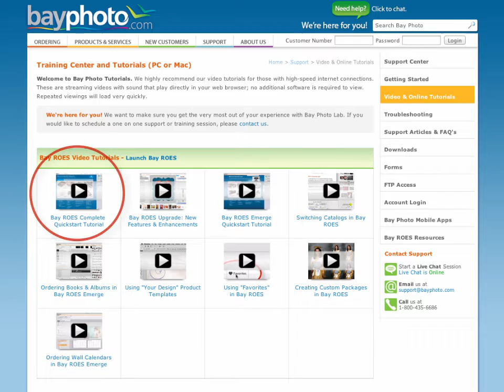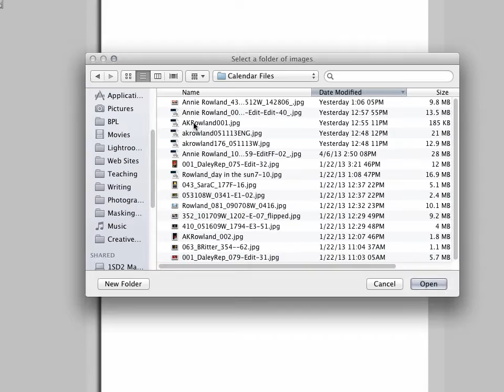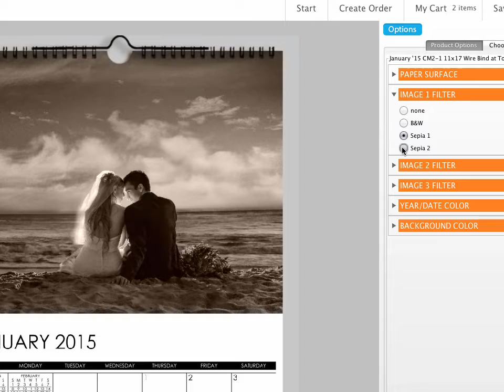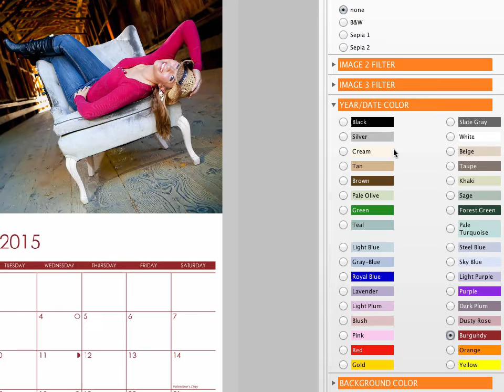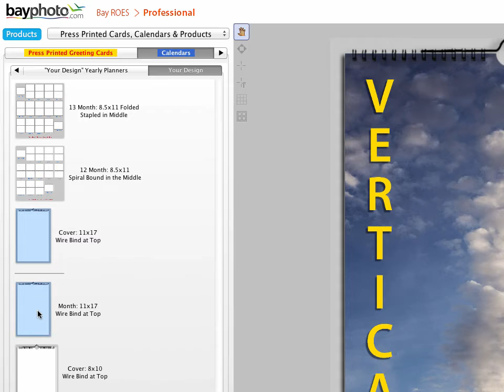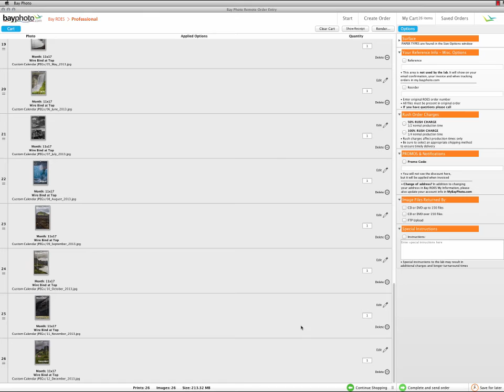How to Order Calendars in Bay ROES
Learn how to order publisher-quality press printed calendars from your images and/or artwork using Bay ROES online ordering software.